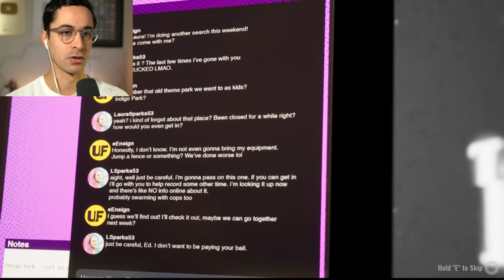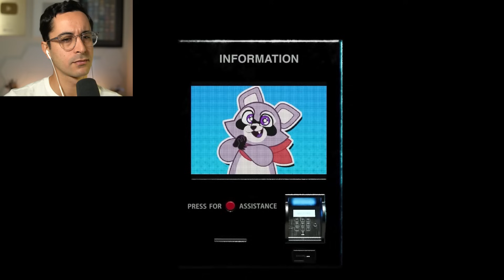GARTEN OF BANBAN'S NEW COMPETITION? | Indigo Park